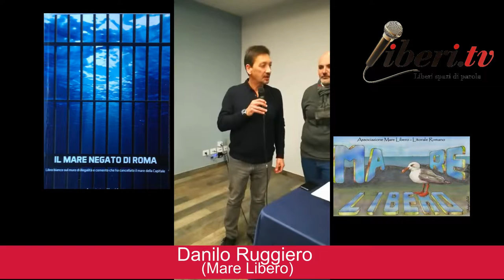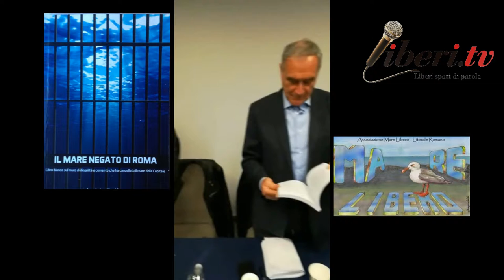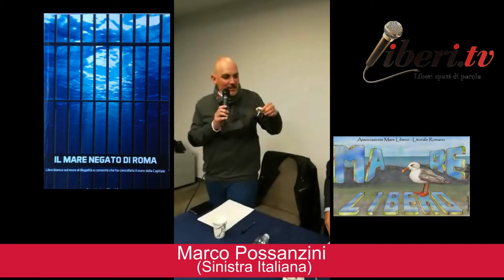Consegna del libro bianco "IL MARE NEGATO DI ROMA" a Pietro Grasso e Loredana De Petris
Registrazione effettuata da liberi.tv il 9 febbraio 2019